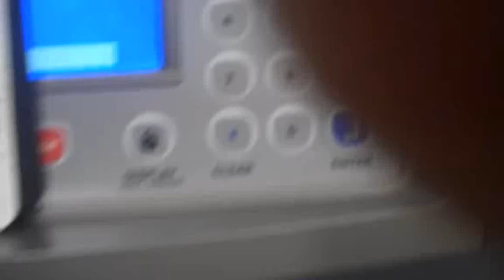The Intensity Of Training by Mr. Kennedy (Ken Anderson)